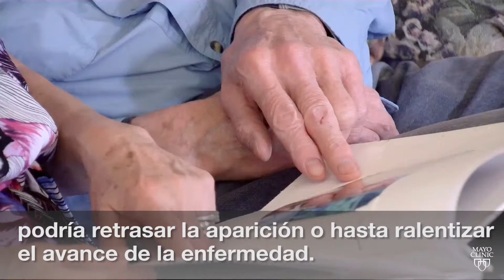El minuto de Mayo Clinic: Riesgo para la enfermedad de Alzheimer y estilo de vida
¿Influye la raza sobre la posibilidad de tener la enfermedad de Alzheimer? La Dra. Melissa Murray, neurocientífica molecular de Mayo Clinic, dice que un nuevo estudio de Mayo Clinic revela que el riesgo es mayor entre los estadounidenses de origen hispano. Sin embargo, usted puede hacer algunos cambios en su estilo de vida para reducir el riesgo.